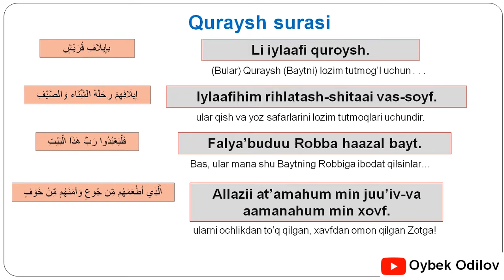Quraysh surasini yod olamiz! Курайш. Al Quraysh.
Bismillahir rohmanir rohiym!
Bu videolarni o'zim sura va duolarni yod olish uchun qilganman.
Siz azizlarga ham foydali bo'lsa, bundan hursand bo'laman.

Videoda "Quraysh surasi" arab tilida, o'zbek lotin alifbosida va tarjimalari bilan keltirilgan.

Video matni:
بإِيلَافِ قُرَيْشٍ
إِيلَافِهِمْ رِحْلَةَ الشِّتَاء وَالصَّيْفِ
فَلْيَعْبُدُوا رَبَّ هَذَا الْبَيْتِ
الَّذِي أَطْعَمَهُم مِّن جُوعٍ وَآمَنَهُم مِّنْ خَوْفٍ

Li iylaafi quroysh.
Iylaafihim rihlatash-shitaai vas-soyf.
Falya’buduu Robba haazal bayt.
Allazii at’amahum min juu’iv-va aamanahum min xovf.

(Bular) Quraysh (Baytni) lozim tutmog’I uchun . . .
ular qish va yoz safarlarini lozim tutmoqlari uchundir.
Bas, ular mana shu Baytning Robbiga ibodat qilsinlar…
ularni ochlikdan to’q qilgan, xavfdan omon qilgan Zotga!

Alloh taologa hamdu sanolar bo'lsin, payg'ambarimiz Muhammad s.a.v ga salovatu-durudlar bo'lsin.
Manba: Shayx Muhammad Sodiq Muhammad Yusuf hazratlari kitoblari.
O'quvchi: Mashary Rashed Al Afasy